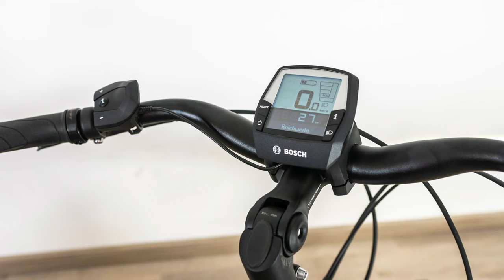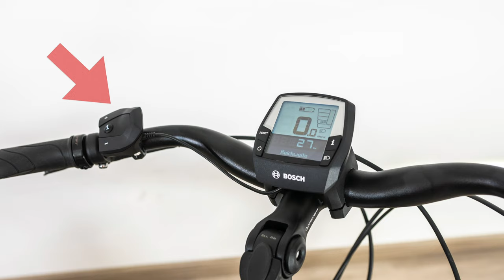Der CITY-FLITZER im Review - Centurion E-Fire City R850.28 - Fahrrad.org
In diesem Fahrradreview stellen wir euch das Centurion E-Fire City R850 Ebike vor und klären unter anderem wie gut das Preis-Leistungs-Verhältnis bei diesem Fahrrad ist. Viel Spaß!